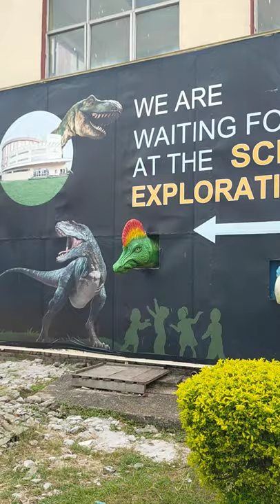Science City Kolkata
Science City Kolkata || New Blog is Going to come on Science City

Please see the details below.

Hello Friends,

তোমাদের জন্য আবার একটি নতুন ভিডিও নিয়ে চলে এসেছি।

বন্ধুরা আপনারা যদি আগের ভিডিওগুলি না দেখে থাকেন তাহলে আমার চ্যানেল থেকে দেখে নিতে পারেন। আশা করি ভালো লাগবে।

Hello Friends,

This is my new blog in my channel. hope all you enjoy it. Next blog is going to come very soon.

Please be with me for support.

Mahaprayan Day of Sri Aurobindo at Sri Aurobindo Siksha Kendra II Mahasamadhi Of Sri Aurobindo Il